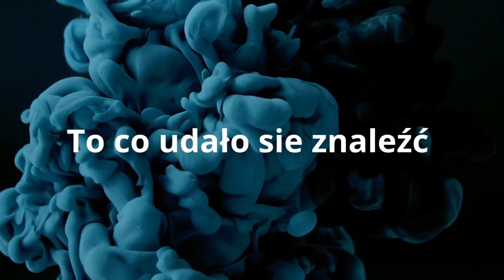Styczniowe łowy bursztynu. bursztyn amber poland #2023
Krótki odcinek z łowów. Nie udało się nagrać za dużo, działo się ;). Udane wyjście i dużo radochy ze znalezionych bursztynów.
Zostaw coś po sobie łapkę w górę bądź suba, dziękuję ;)